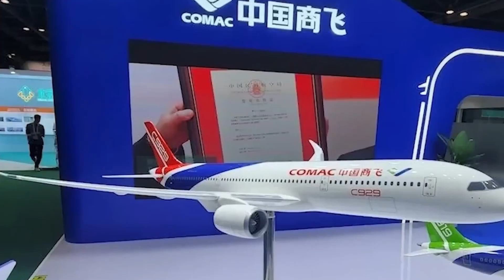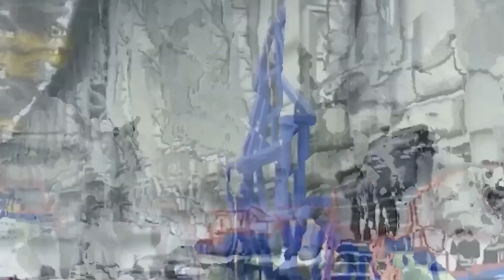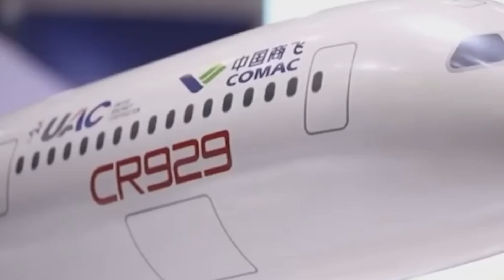Huge Comac C929 Plans Will Change All Aviation Industry for ever! Here's Why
This new Comac C929 is facing big plans to be a big compititer for Airbus and Beoing, This Chinese plane is a problem for Beoing 787 Dreamliner and it's a new version from Comac C919, This video is with all the details behind the Cr 929 that's chocked aviation industry!

Introduction; For decades, the skies of commercial aviation have been dominated by two colossal giants: Airbus and Boeing. These two titans have ruled the widebody aircraft market, setting standards for engineering brilliance, safety, and efficiency. Their decades of dominance have been built on vast expertise, relentless innovation, and a near-monopoly over long-haul travel. Yet, in recent years, a new contender has emerged—one with an audacious vision to disrupt this duopoly.

China, with its relentless drive for innovation and global influence, has set its sights on rewriting the rules of aviation. At the center of this vision stands the COMAC C929, a widebody aircraft designed not just to compete with, but to challenge, the likes of the Airbus A350 and Boeing 777. But can a country relatively new to commercial aircraft manufacturing truly rival these seasoned giants? Can the C929 become a game-changer in the industry and propel COMAC into the global spotlight?

(0:00 - 2:00) The Dominance of Airbus and Boeing (0:00 - 2:00)

(2:01 - 4:00) The Rise of COMAC and the C919’s Legacy

(4:01 - 6:00) The Revolutionary Design and Capabilities of the C929

(6:01 - 8:04) Challenges and the Road Ahead